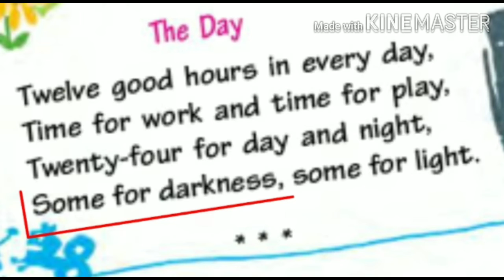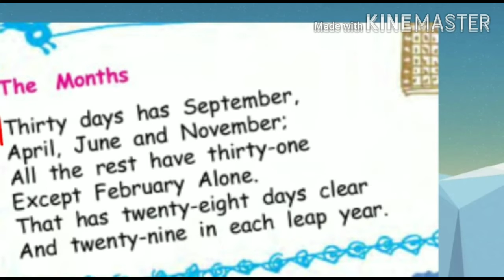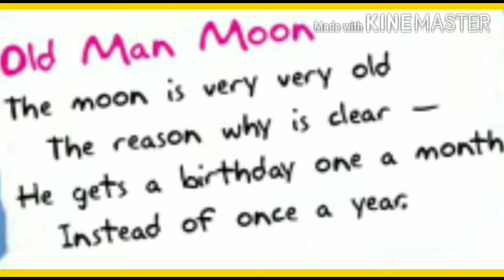4th English Time Poems Savita ramesh phirodia prashala, Ahmednagar